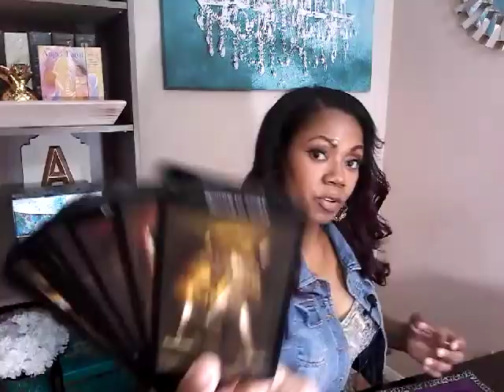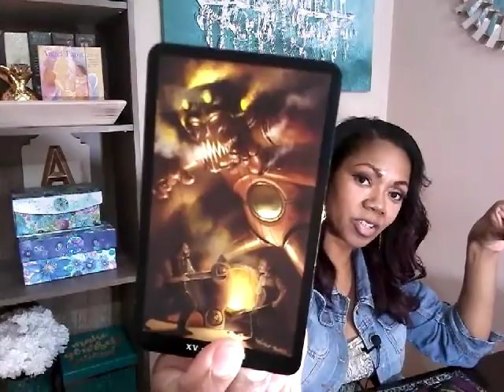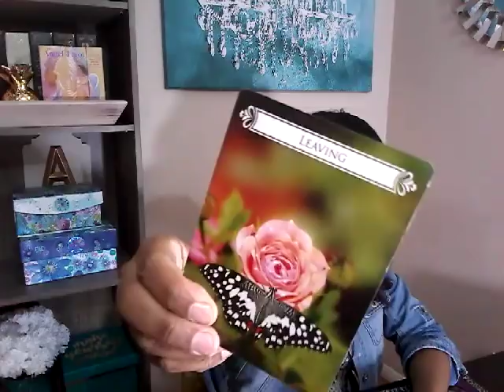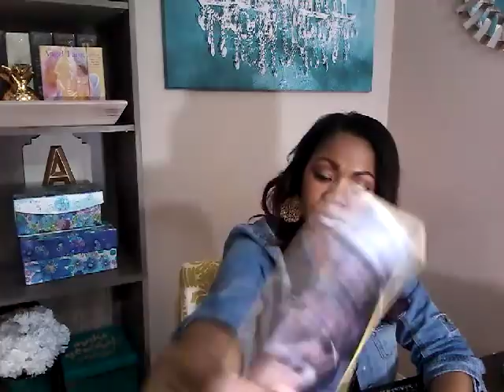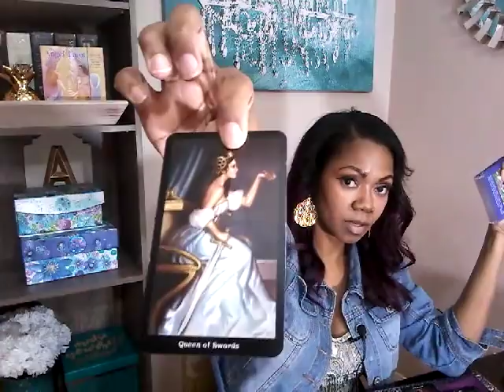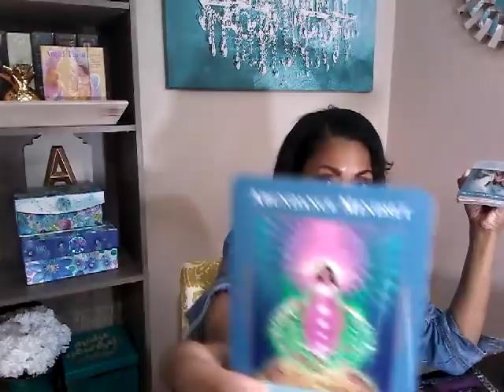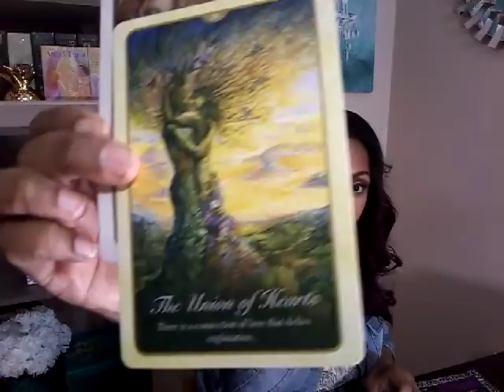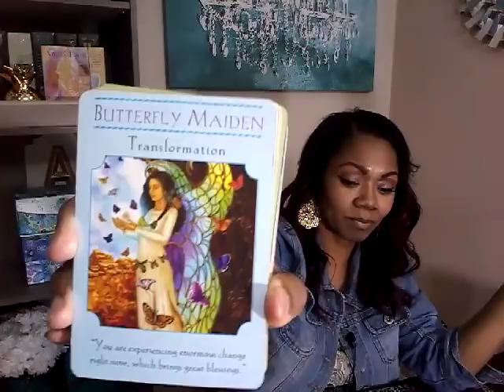Aries Singles- THIS PERSON WANTS YOU, BUT IS AFRAID TO GET HURT AGAIN! March Preview